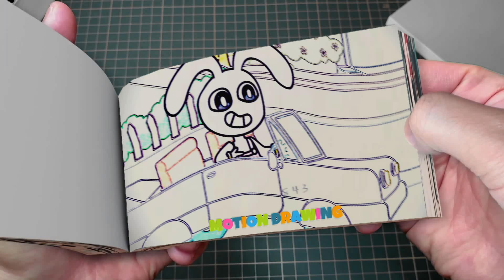274 42 Pomni x Jax But Brewing Cute Baby _ The Amazing Digital Circus UNOFFICIAL Animation Flipbook